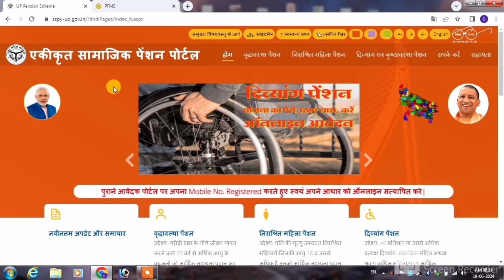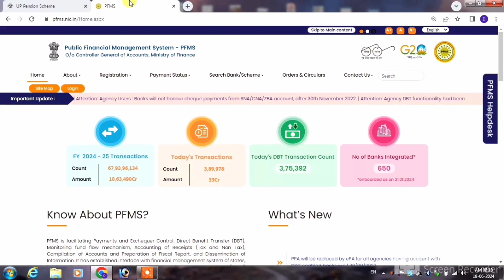Pfms में इस दिन अपलोड होगा अप्रैल,मई-जून का पेंशन पेमेंट | UP Pension Payment 2024